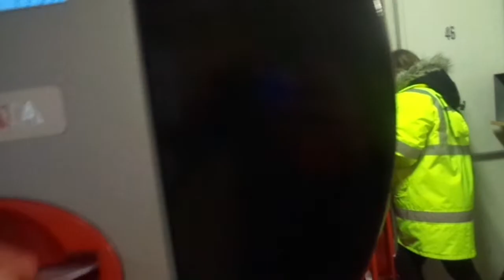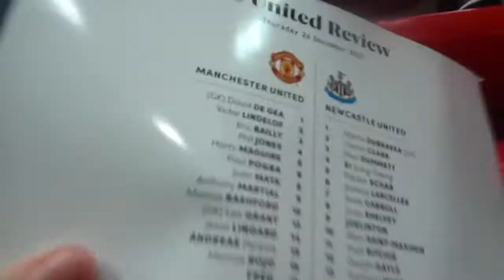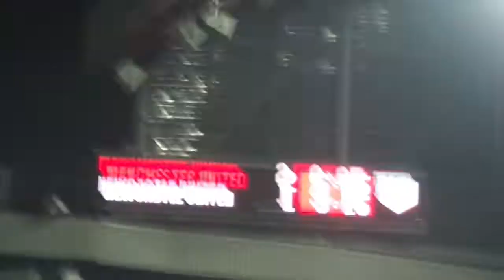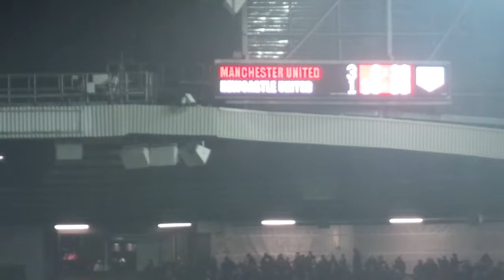A BRILLIANT BOXING DAY!!! Going to United VS Newcastle! VLOG 10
And a Happy New Year too!!!